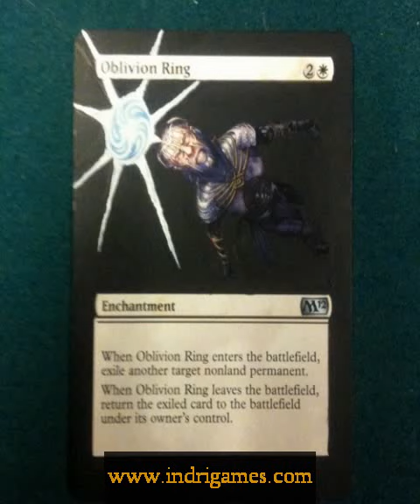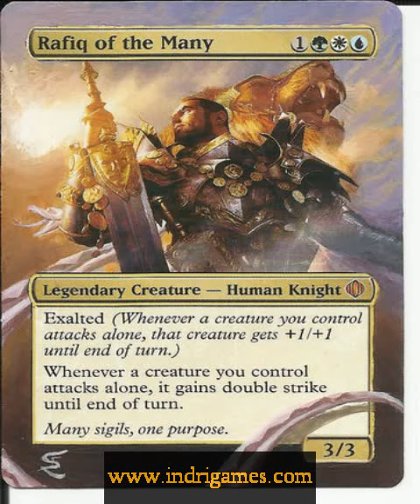Altered Art Magic Cards 2012 - Painted Cards Video 3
Our altered art Pinterest board

A video slideshow displaying artwork of altered art Magic:The Gathering cards which were recently sold during July 2012. Only hand painted cards are shown, no fakes! Enjoy!

Artist Credits:
Gaea's Cradle by LSE
Breeding Pool by Marta Molina
Gideon Jura and Rafiq of the Many by George Salpigkidis
Serra Avatar M13 by Slatts Alters

Other artists unknown - please come forward!

Latest DCI Policy on Tournament Legality:
Effective July 1, 2009
Section 3.3 Authorized Cards:
Artistic modifications are acceptable, provided that the modifications do not make
the card unrecognizable or contain substantial strategic advice.
The Head Judge is the final authority on acceptable cards for a tournament.